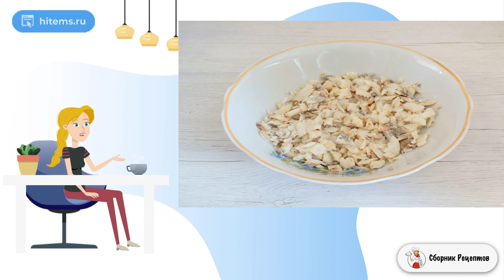Салат из минтая в огуречном рассоле. Очень вкусные рецепты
Хотите удивить гостей новым и вкусным салатом? Приготовьте салат из минтая. В этом рецепте он станет поистине не узнаваем, т.к. отваривание в рассоле делает его сочным и без рыбного запаха. Готовим!

Ингредиенты:
Минтай — 400 Грамм,
Рассол огуречный — 500 Миллилитров,
Лук репчатый — 1 Штука (средний),
Яйца — 2 Штуки (отварные),
Майонез— По вкусу,
Перец черный — По вкусу (молотый),

Приготовить условиях рецепт с фото, Вкусная домашняя рецепт с фото, Рецепты в домашних условиях с фото, Правильные рецепты, Домашние рецепты с пошаговыми фото, Рецепты быстрого приготовления, Рецепты, Видео рецепт, Вкусный фото,